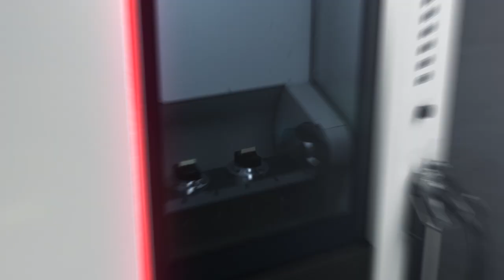BA W02 / Machining of a bone plate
Extending life, preserving quality of life: Modern medical technology is able to achieve this in part through precise operating instruments manufactured on SW machines, components for endoscopic diagnostic devices, or plastic and metal implants of all kinds. The implants – whether bone screws, knee and hip joints or bone plates milled from solid metal – always meet the strict requirements of the industry. Medical technology also requires a combination of top precision and productivity. A further requirement is a high level of flexibility for machining many different light metals and alloys. The same can be said for the precision engineering required to manufacture high-quality components for watchmaking and other applications.